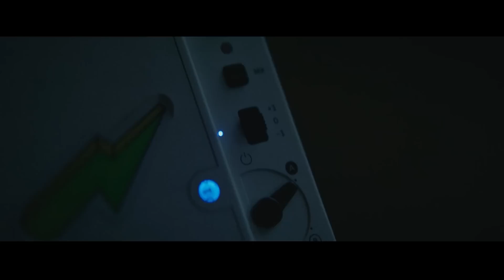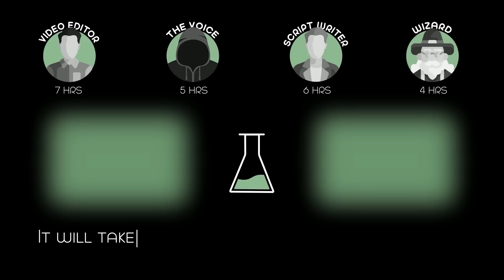In Future, AI Captures Earth And Begins Hunting Humans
In a post-apocalyptic world rocked by a violent android uprising, a young pregnant woman and her boyfriend desperately search for safety.